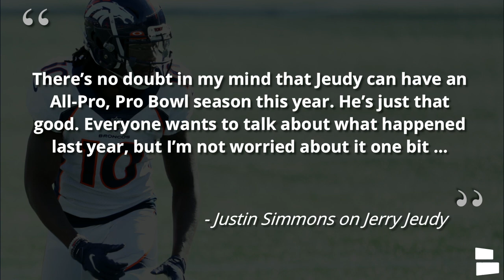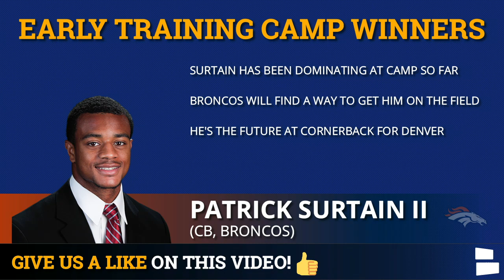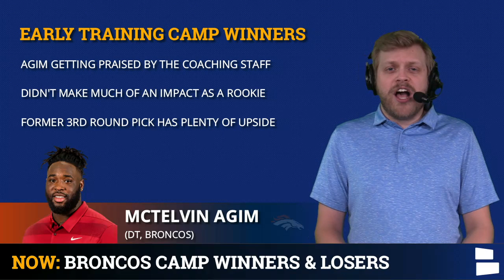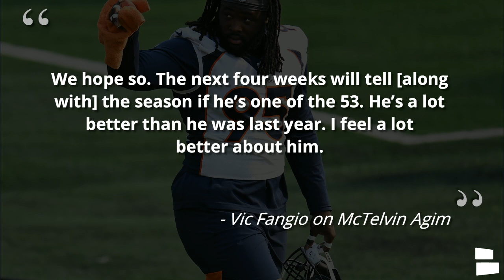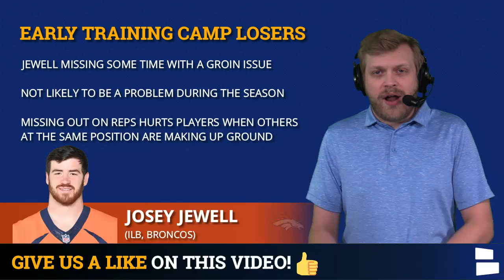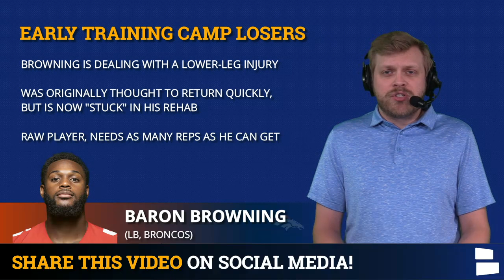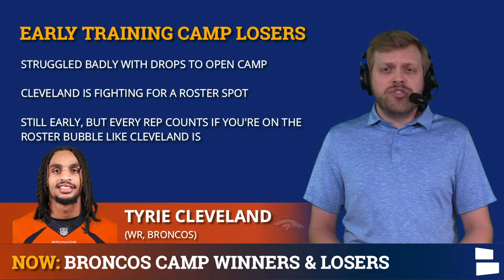Denver Broncos Training Camp Winners & Losers Ft. Jerry Jeudy & Calvin Anderson (Early Edition)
Denver Broncos 2021 training camp is underway and although it’s still early, let’s take a look at some of the winners and losers from camp so far! How have key players like Jerry Jeudy, Josey Jewell, McTelvin Agim, Patrick Surtain, Calvin Anderson and more fared so far? All the top Broncos training camp winners and losers are broken down on today’s video!

Denver Broncos training camp winners are led by WR Jerry Jeudy, who is drawing praise for his performance so far. Is he going to have a breakout season in 2021? Several other young players are off to hot starts as well, like Patrick Surtain, McTelvin Agim and Justin Strnad.

Broncos camp losers are also present. It’s mostly injury-related, however. Young players like Josey Jewell and Baron Browning are a bit banged up, which could put them in a bad position as it relates to making a bigger impact this year.

There’s no Drew Lock or Teddy Bridgewater on these lists, since it’s just too early to tell who will start. But whoever wins the job will be a Broncos training camp winner.

Answer these questions in the comment section below:
- Confidence Level in Jerry Jeudy? rate on a scale of 1-10
- Pick a RT: Type ‘A’ for Calvin Anderson, Type ‘M’ for Bobby Massie and Type ‘F’ for Cam Fleming
- #1 Fear for the Broncos right now?